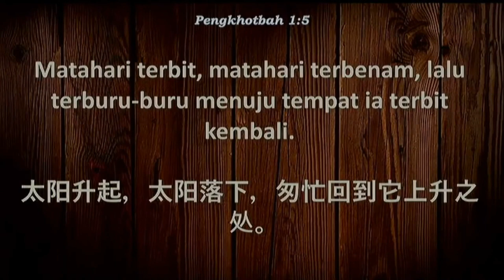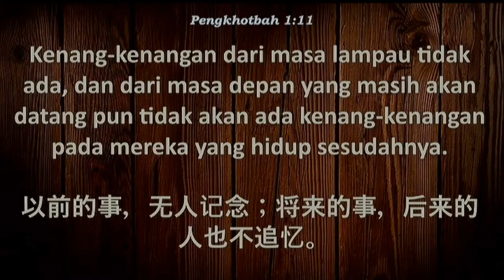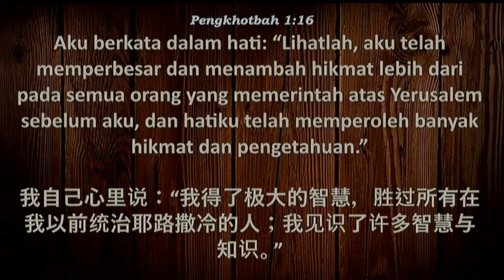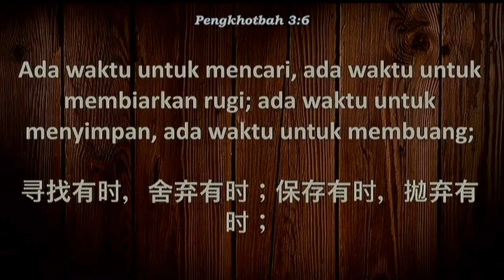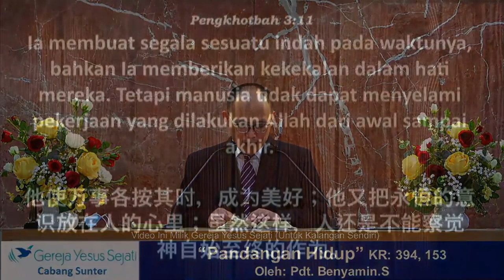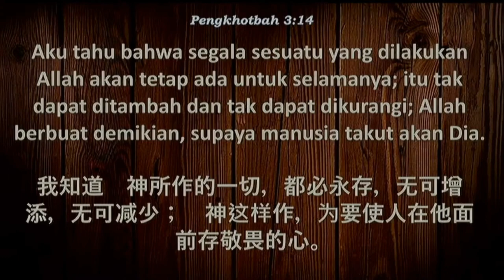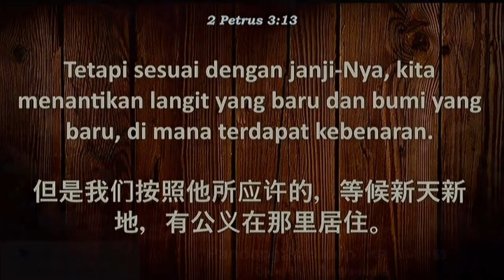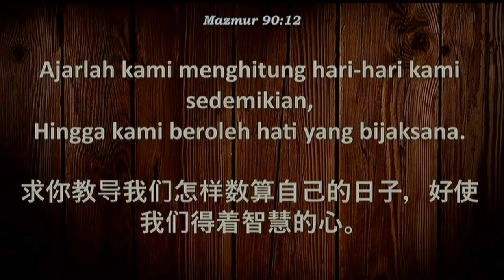Pandangan Hidup (Oleh: Pdt. Benyamin.S)